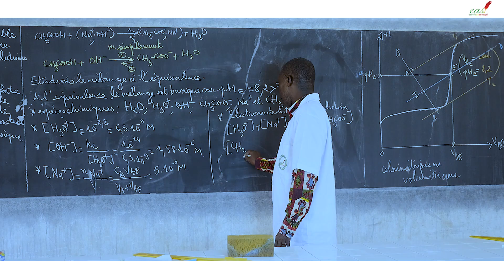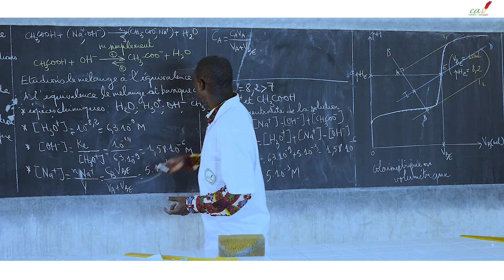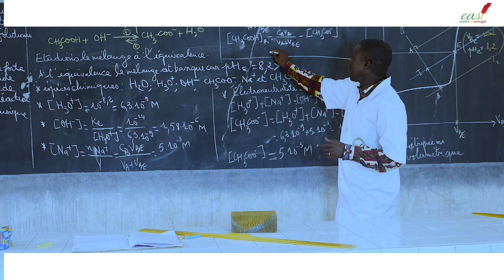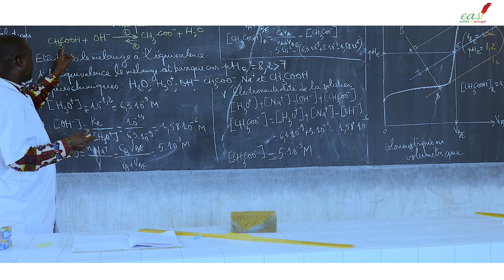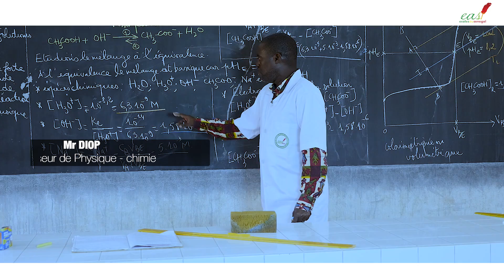Cours - Terminale - Chimie : Réactions entre acide faible et base forte, suite 2